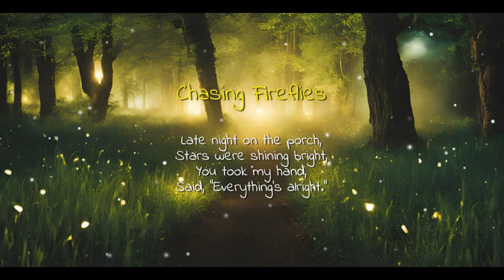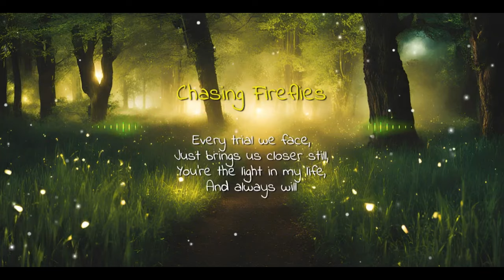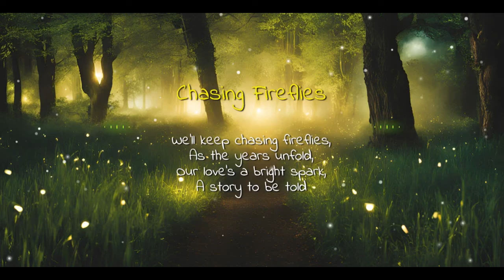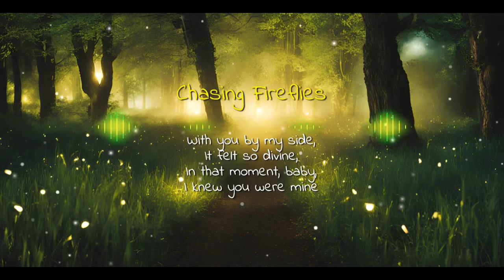Make a hit song and music with AI | "Chasing Fireflies"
a.i. song
New ai music video
New ai song

Lyrics:
Chasing Fireflies
[Verse 1]
Late night on the porch,
Stars were shining bright,
You took my hand,
Said, "Everything's alright."
We laughed 'til we cried,
In the warm summer air,
Your smile lit the dark,
Like magic everywhere.

[Chorus]
We were chasing fireflies,
Dancing in the night,
Every stolen glance,
Made my heart take flight.
With you by my side,
It felt so divine,
In that moment, baby,
I knew you were mine.

[Verse 2]
Remember our first kiss,
Underneath the old oak tree,
The world fell away,
Just you, and just me.
You whispered sweet words,
While the crickets sang,
That summer felt timeless,
Like a favorite new jam.

[Bridge]
Through storms and the rain,
We’ve weathered it all,
Your love is my shelter,
Together we stand tall.
Every trial we face,
Just brings us closer still,
You’re the light in my life,

[Outro]
So here's to our story,
Every laugh, every sigh,
With you, I'm forever,
Together
We’ll keep chasing fireflies,
As the years unfold,
Our love’s a bright spark,
A story to be told.